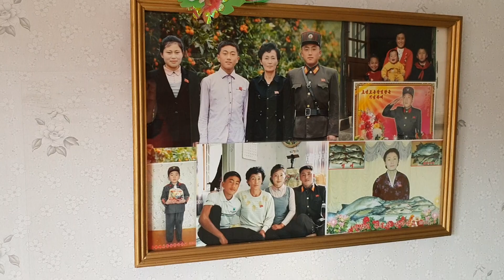Village in DPRK North Korea and insie Home Koreans (PGR w Koreii Północnej i wizyta w domu na wsi)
Visit in The Village, shop and home workers